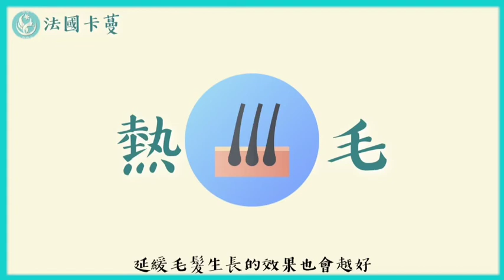什麼是熱蠟除毛能降低毛髮85%的生長機率新竹熱蠟除毛推薦 法國卡蔓 新竹美睫教學美容美髮課程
300新竹市北區北大路346號13F之1

地址︰基隆市七堵區南興路148號